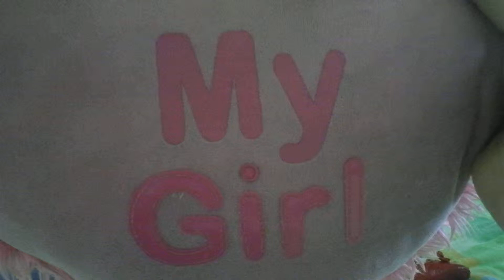My Girl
She loves this song